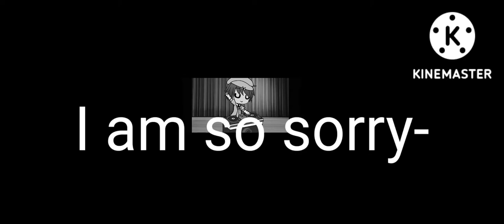A Glmm filled with memes ° Orginal ° Gave up halfway lol